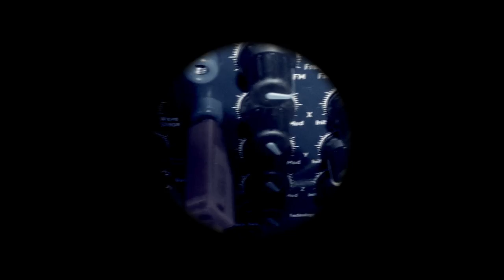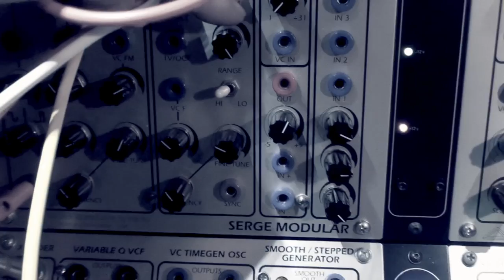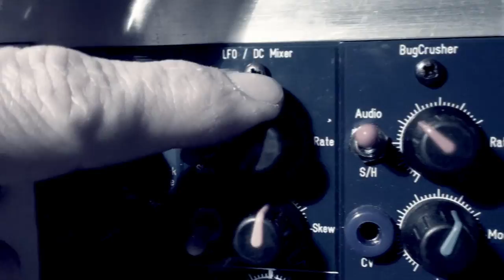BugBrand Modular - Patch 011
Excerpts from a short session in the evening playing with the DIY Orgone Accumulator in my BugBrand Modular system.
Filtered via PRC3A State variable filter and then delayed by PRC1 PT delay.
Direct out. No external efx.